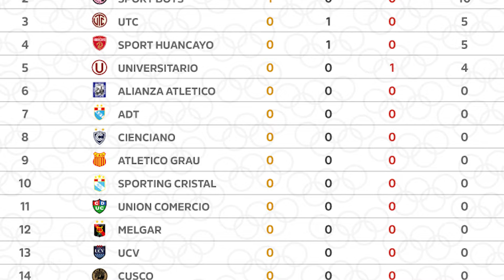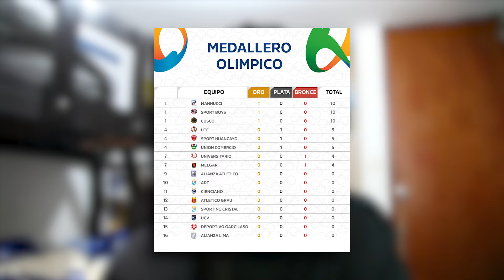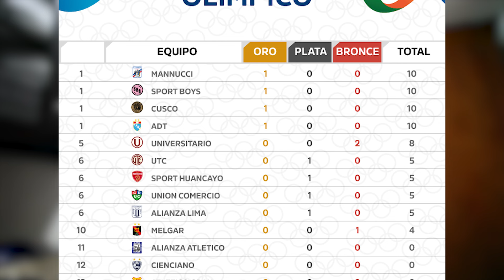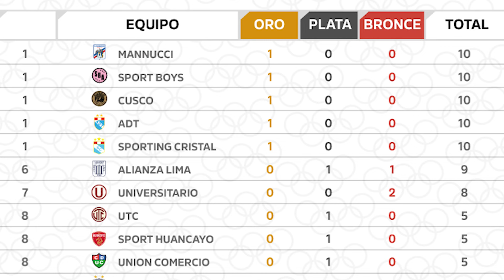CREO los JUEGOS OLIMPICOS del FUTBOL PERUANO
¿Qué equipo ganará más medallas?

HAZTE MIEMBRO PARA OBTENER BENEFICIOS...